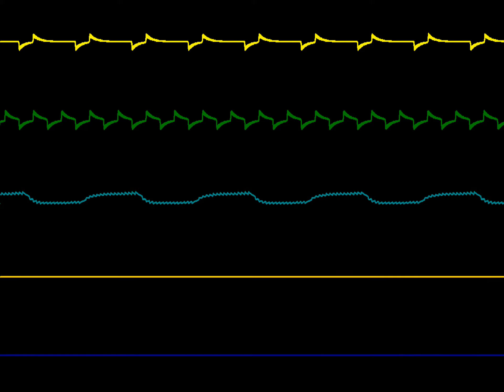Bucky O' Hare (NSF - PAL) Salvage Chute - Visualization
I just recently ripped the NSF of Bucky O' Hare, and I decided to test this program called SidWiz2 on it.
Playback rate was set on NTSC, just for fun.